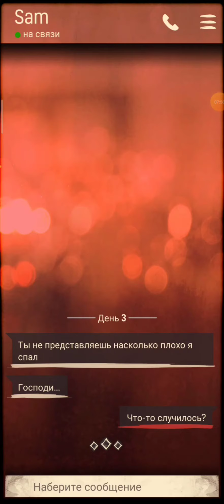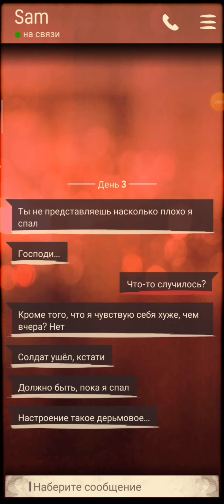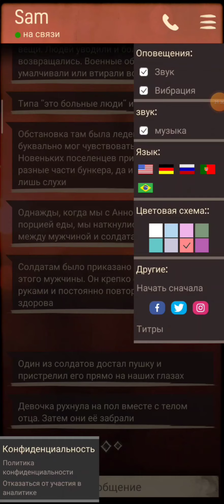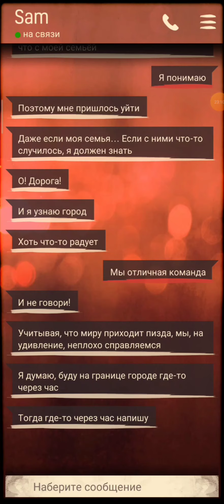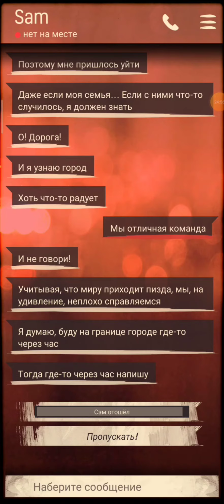2 - Фермерский переполох! - Прохождение - зомби квест Dead City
DEAD CITY - Это текстовый зомби-квест, где последствия вашего выбора полностью влияют на историю и их героев!